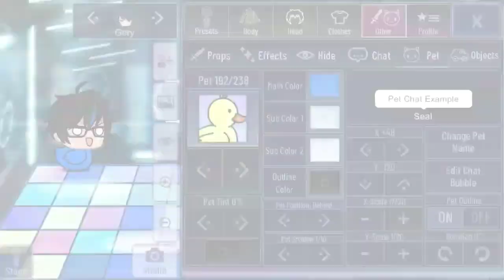How to make gacha ducks || Gacha Club Tutorial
Hello, hi, good morning, afternoon, evening

Today i'm going to show you how to make gacha duck in gacha club. This tutorial is easy to do Amd without using other application. So you will not be confused. just  follow the step from the first until the end or mybe when you see my customized you can screenshoot them. sorry for the video there were some error so i re edit again

How to make gacha duck how to make your own gacha duck how to make luni duck gacha duck tutorial tutorial gacha duck gacha duck luni duck tutorial gacha tutorial